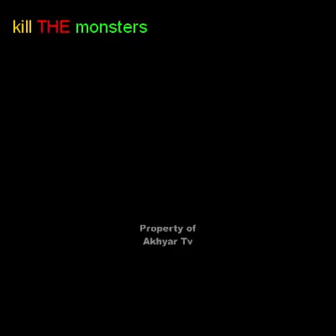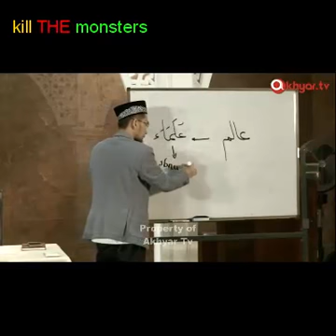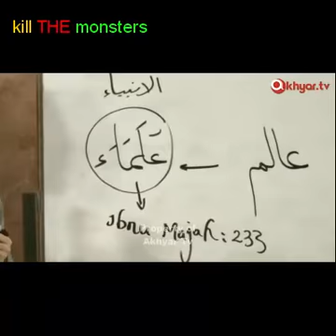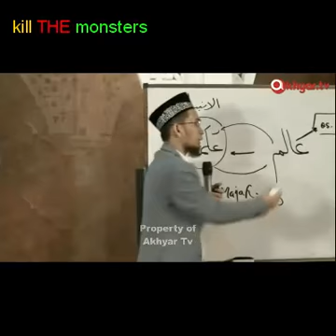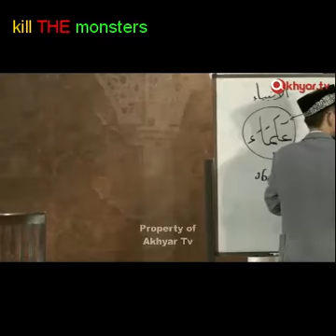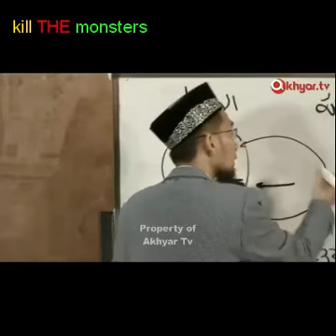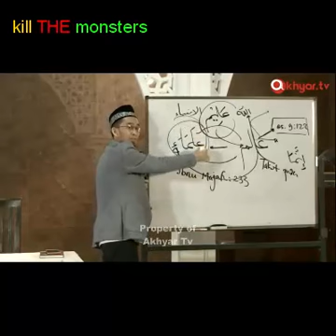Antara Salah Paham atau Paham yang Salah - Ustadz Adi Hidayat, Lc MA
Antara Salah Paham atau Paham yang Salah, itu yang sering terjadi di masyarakat, semoga menambah wawasan kita, Aamiin